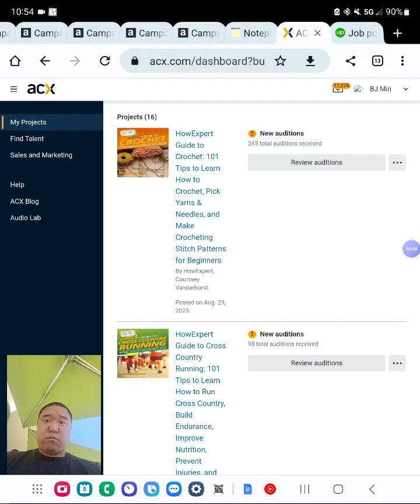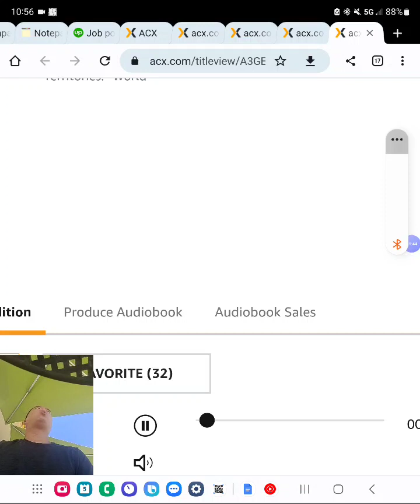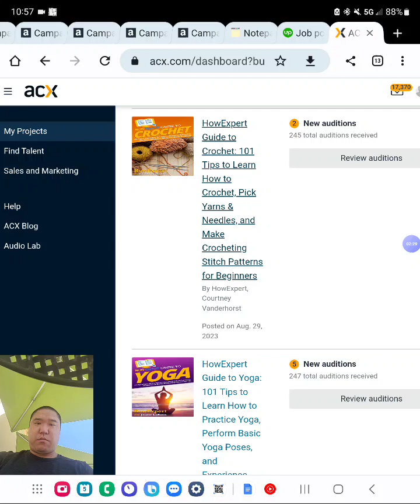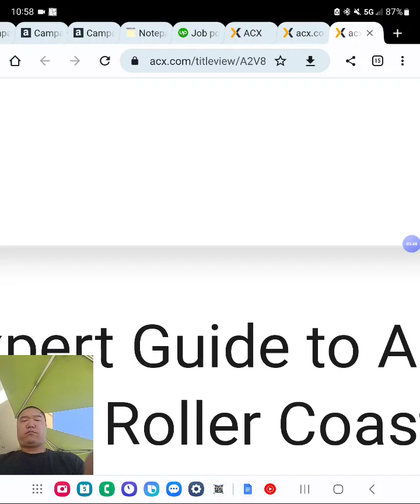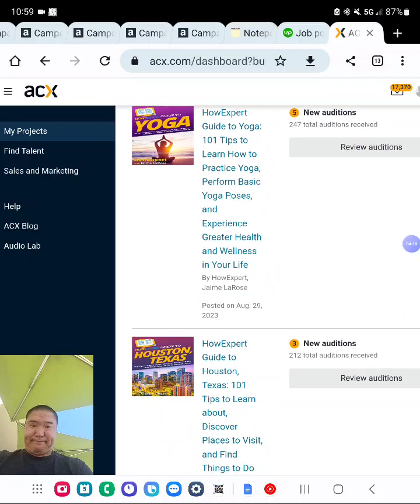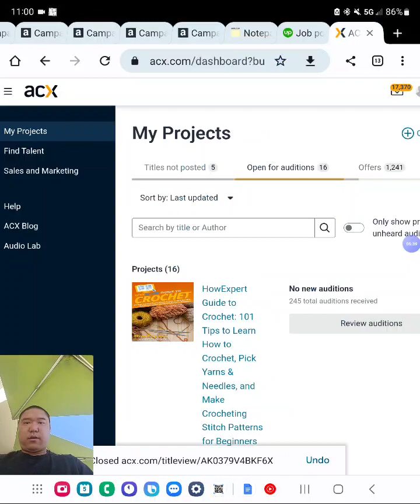September 7, 2023